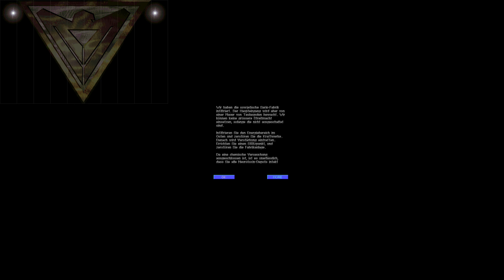Lets Play Command & Conquer 2 - Alarmstufe Rot 1 (Schwer) 79 - Ziemlich einfach das AddOn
aber es wird bestimmt noch schwerer werden.